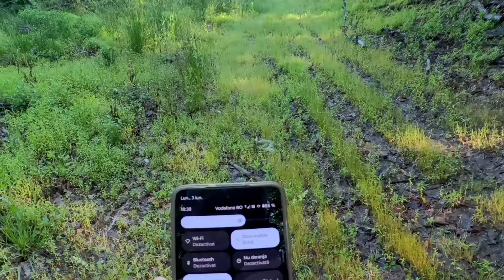Ploaie cu tunete în pădure.Am renovat un adăpost mai vechi